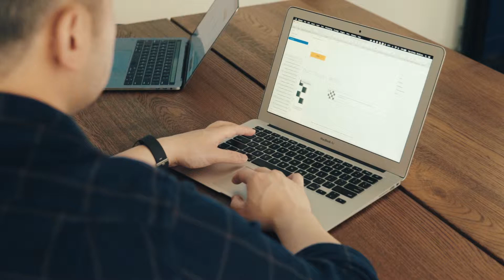Alvin (Didi) Sumardi – A Relab Crew Story (Project Manager)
At Relab, being customer-obsessed means we offer a specific value to our partners and customers. And that is to consistently deliver our work at a remarkable Speed, Quality and Service.

In this short clip, one of our team members Didi, talks about exactly those values from the perspective of his role as a Project Manager at Relab.